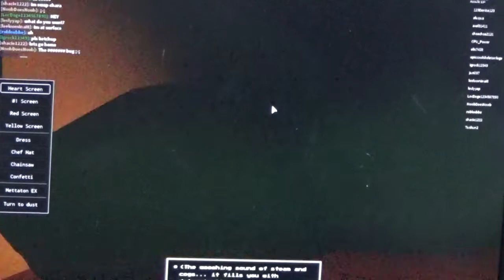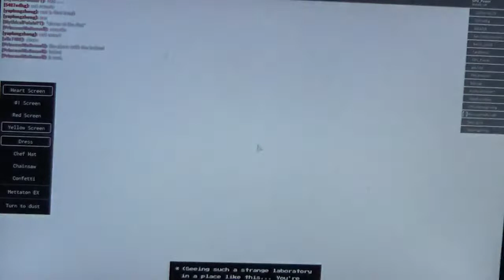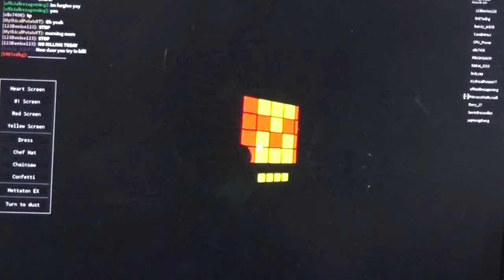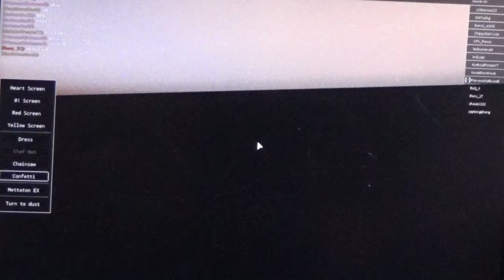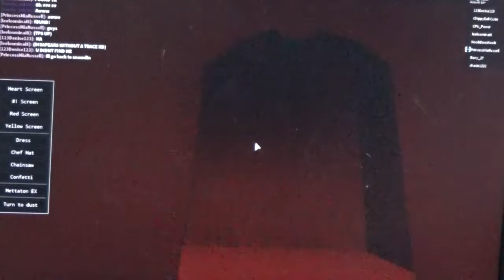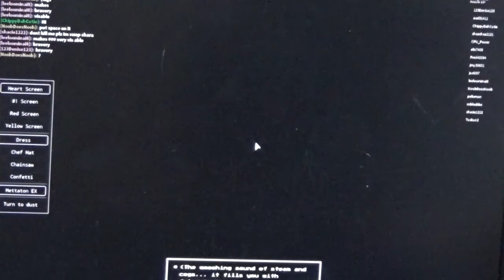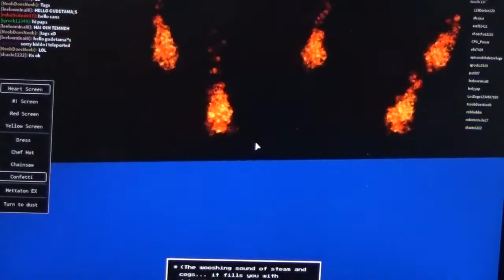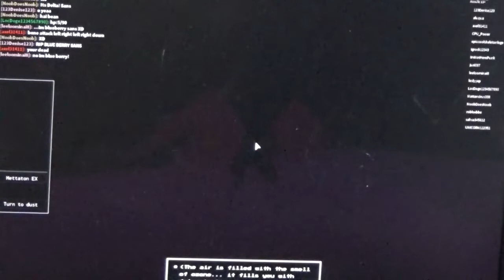METTATON IS MY FAVORITE SHOW HOST! Undertale RP - Episode 3 LONG EPISODE (Commentary)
OMG GUYS! IT'S SAFE TO SAY THAT METTATON IS SIMPLY ONE OF THE BEST CHARACTER IN UNDERTALE. I LOVE PLAYING WITH METTATON, THINGS ARE AMAZING! ALL THAT WE NEEDED FOR THIS VIDEO TO BE AWESOME WAS MORE DRAMA, MORE ROMANCE, MORE BLODSHEED!! SO, IN THIS EPISODE, TOGETHER WITH METTATON, I'LL BE EXPLORING THE ENTIRE HOTLAND, INCLUDING ALPHYS'S LABORATORY, METTATON'S KITCHEN, METTATON'S THEATRE, MUFFET'S BAKERY, THE MTT RESORT, AND THE CORE! YEP, HE WILL BE OUR AWESOME SHOW HOST! ⊙-P
YOU WANTED THE BEST EPISODE YOU'VE EVER SEEN? EH? WELL! NO NEED TO WAIT FOR THAT EPISODE ANY LONGER, BECAUSE IT'S ALREADY HERE! IF YOU DON'T WATCH THIS, THEN YOU'LL HAVE NO IDEA HOW AWESOME THIS EPISODE IS.